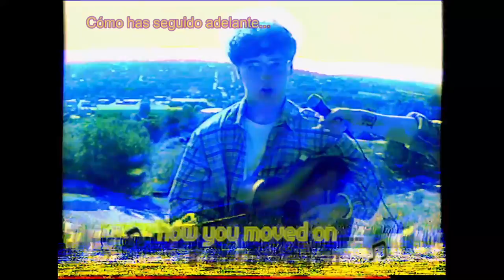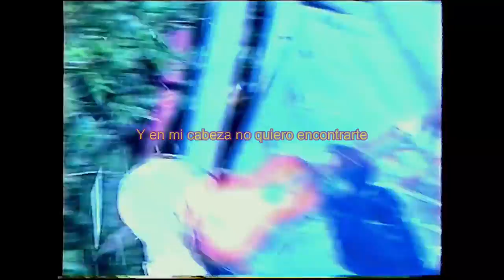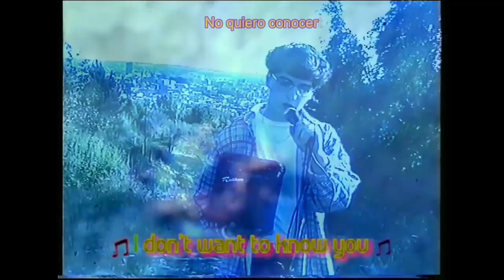TRASH - Sad Boys (Sub Español)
Artista: Trash
Álbum: Urban Glow
Fecha de lanzamiento: 2015
Género: Alternativa/independiente